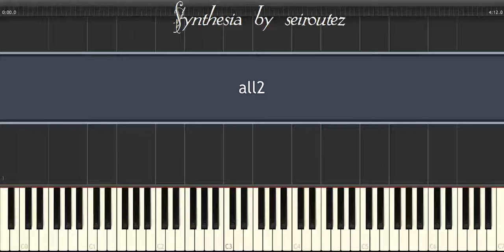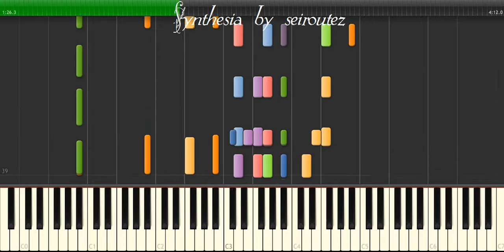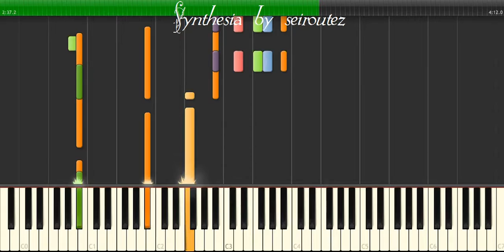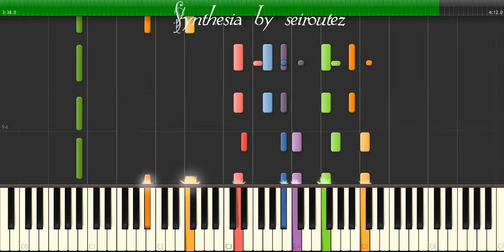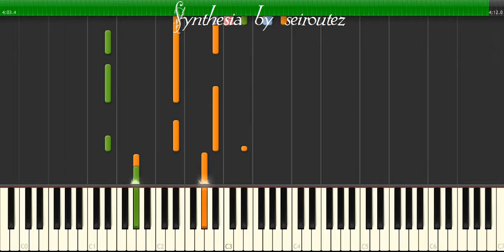[Synthesia][MIDI] all2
[Synthesia][MIDI]